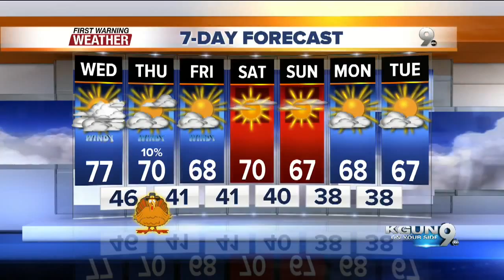April's First Warning Forecast for Wednesday November 25, 2015